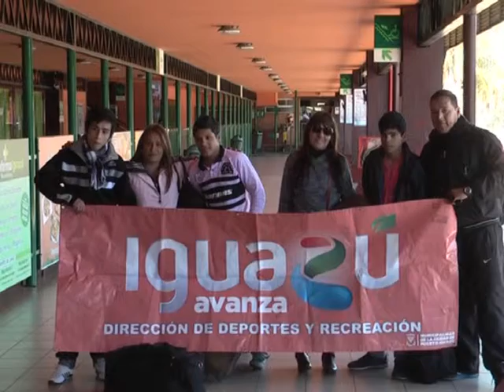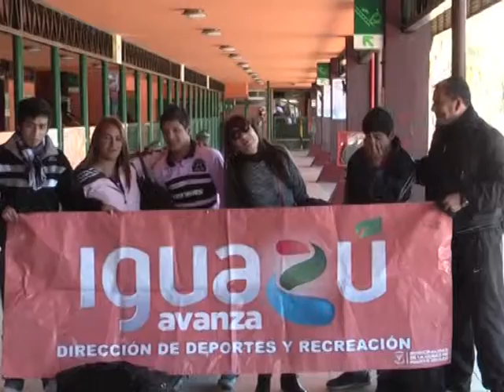01 KEVIN ALEXIS ELIAS